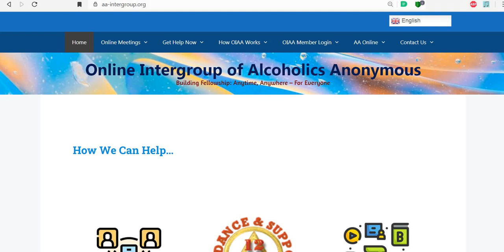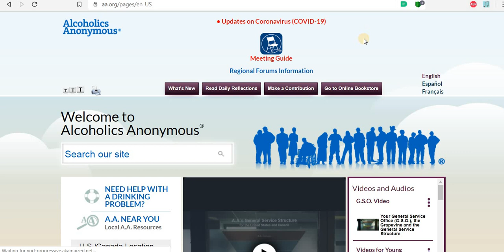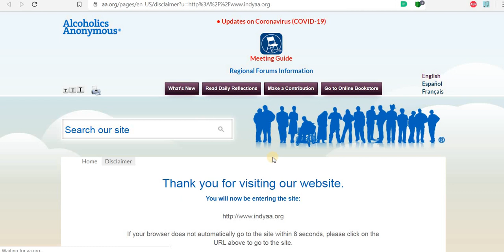AA ZOOM LINKS ----- 12-6-2021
SURRENDER
SHARING
AMENDS
GUIDANCE

HONESTY
PURITY
UNSELFISHNESS
LOVE

TRUST GOD
CLEAN HOUSE
HELP OTHERS

Alcoholics Anonymous,
Chapter 5,
How it works,
AA,
Dr Bob,
Bill W,
Big Book,
12 Steps,
RECOVERED,
Powerless,
1st Step Experience,
Craving,
Desire,
Real Alcoholic,
Easy Does It,
4 Absolutes,
Honesty,
Purity,
Unselfishness,
Love,
Keep Coming Back,
Clarence Snyder,
AA Cleveland,
Akron Ohio,
Founders',
Serenity,
Amazing Grace,
The Doctor's Opinion,
Dr Silkworth,
drunk,
sober,
How it works,
Big Book,
12 Steps,
1st Step Experience,
Alcoholic,
Easy Does it,
Absolutes,
aa meetings,
sobriety,
aa speaker,
oxford group,
miracle,
peace,
serenity,
fellowship,